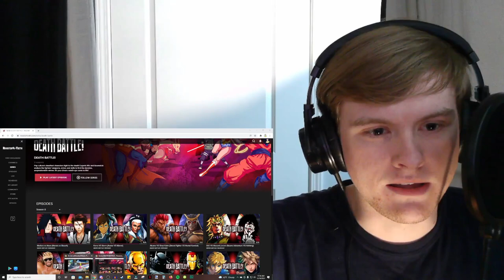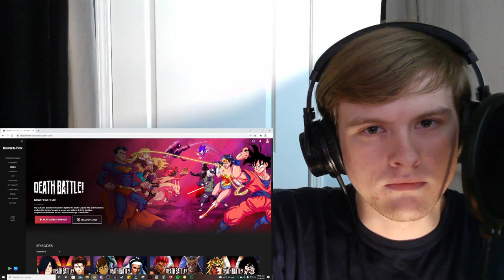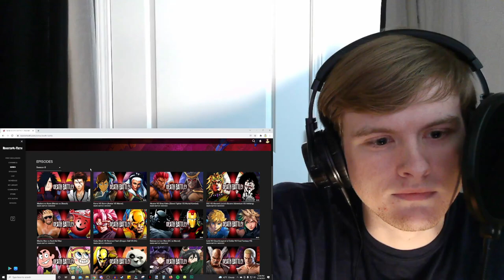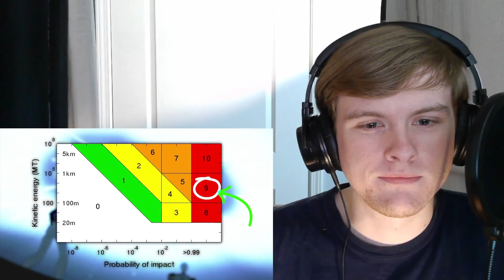Saitama VS Popeye | DEATH BATTLE! Reaction (feat. the Death Battle Discord!)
One punch and one spinach can to rule them all!

Featured in the vid